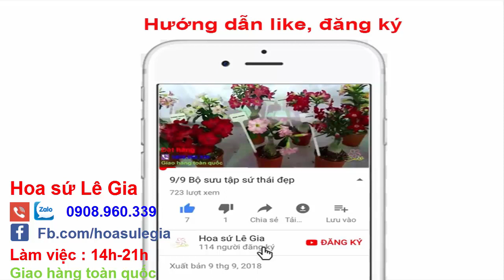17/04 - Xin giới thiệu 14 cặp sứ thái đẹp, giống mới. Giá:180-400k/cặp. Liên hệ : 0908.960.339